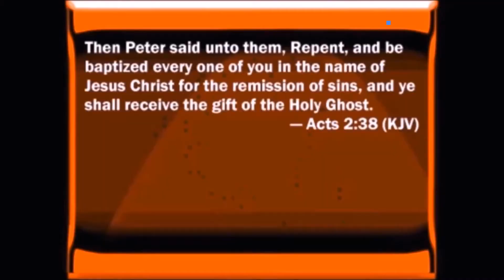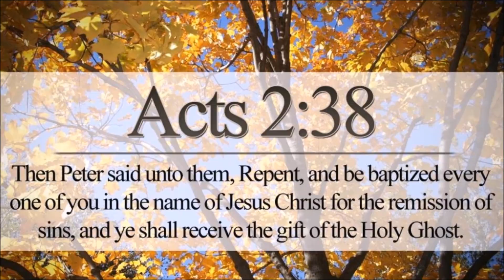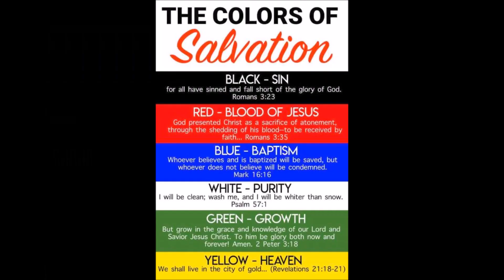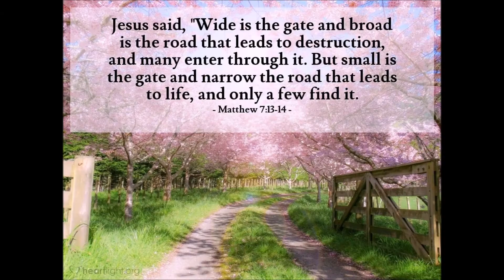The Opportunity of A Life Time by Josh Herring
Opportunity is a set of circumstances that makes it possible to do something.